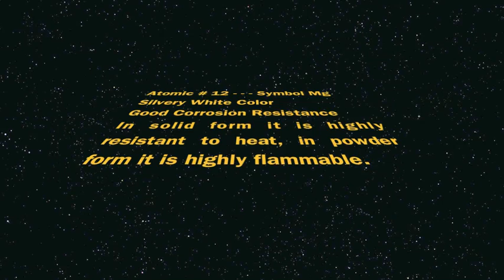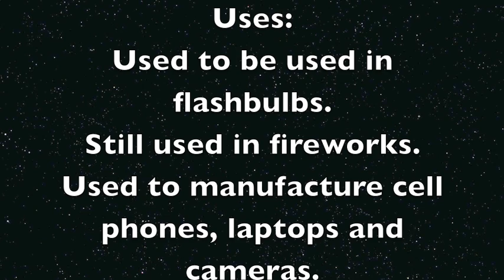Magnesium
Physical Science Sell an Element.